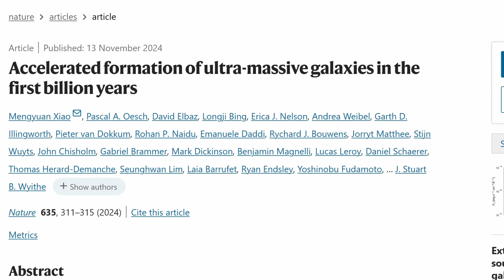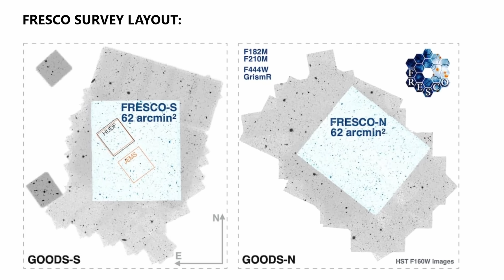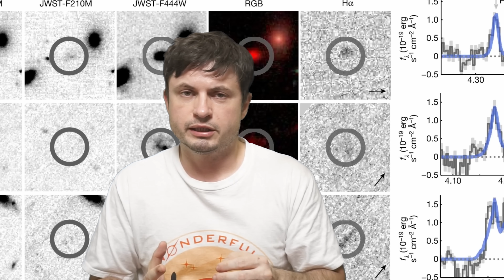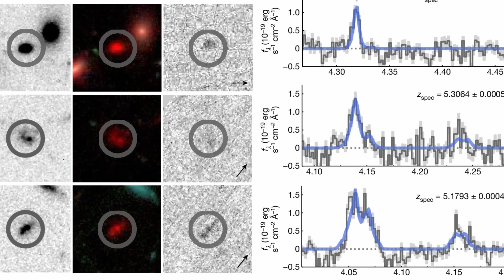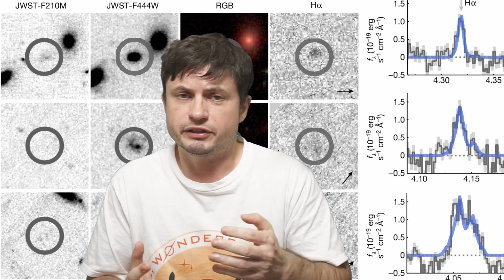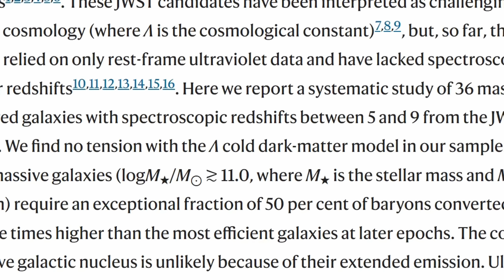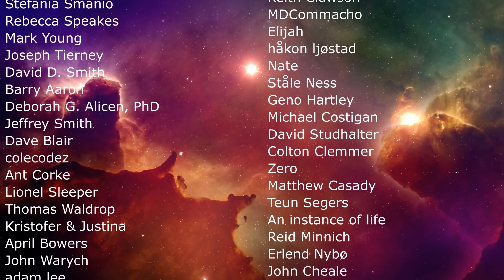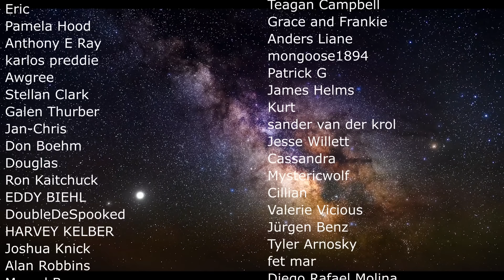3 Red Monster Galaxies Are So Large They Shouldn't Be Possible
Hello and welcome! My name is Anton and in this video, we will talk about a discovery of 3 giant red galaxies that provide important evidence for galactic formation

0:00 JWST finds more surprising galaxies: Red Monsters
0:40 Recent discoveries from JWST that presented us with new mysteries
3:15 Does this break modern cosmology?
4:15 New focus: red galaxies at extreme galaxies
5:30 Findings suggest cosmology still stands
6:00 3 giant galaxies that are waaaay too efficient
7:35 What this means and additional questions
8:50 Potential explanations for why they are so efficient
10:25 Overall conclusions

Credit:
NASA/CSA/ESA, M. Xiao & P. A. Oesch (University of Geneva), G. Brammer (Niels Bohr Institute), Dawn JWST Archive